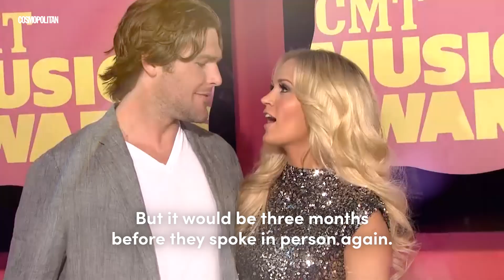Carrie Underwood and Mike Fisher's Marriage Is Basically a Real-Life Fairytale | Cosmopolitan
The adorable couple have been married for five-and-a-half years.